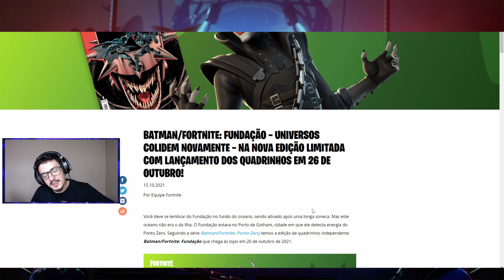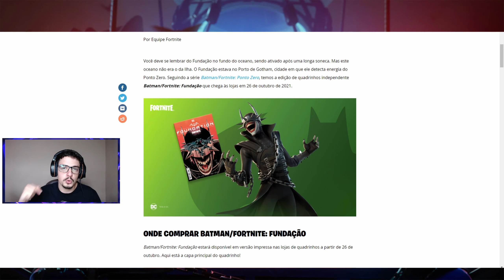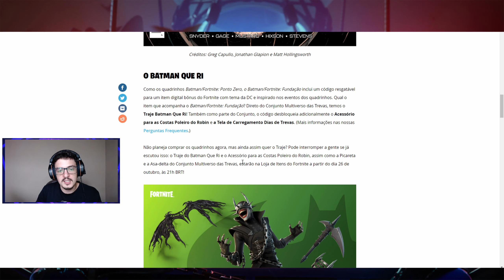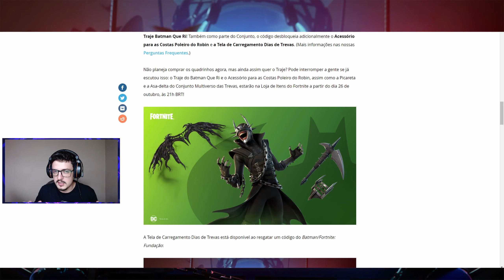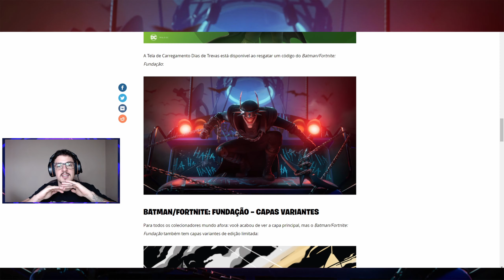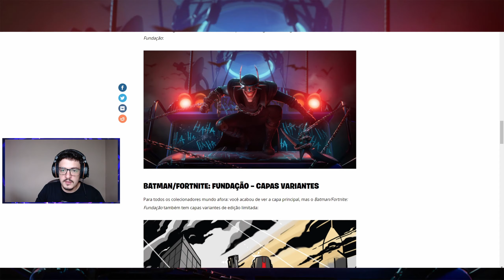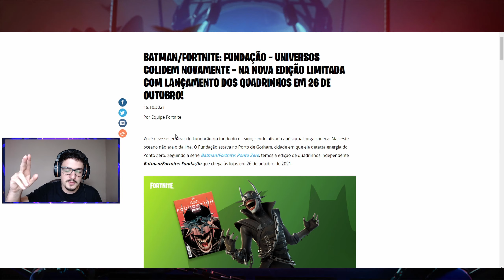O BATMAN QUE RI ESTÁ CONFIRMADO!! - FORTNITE